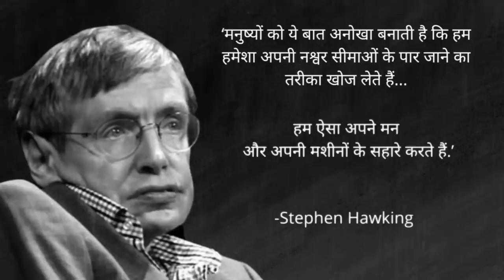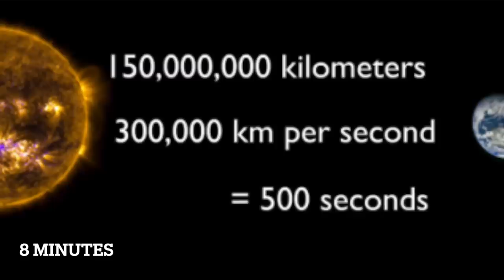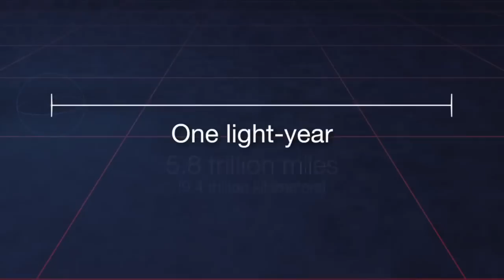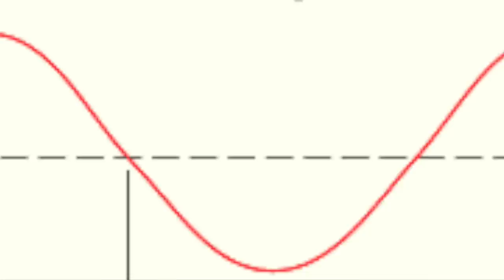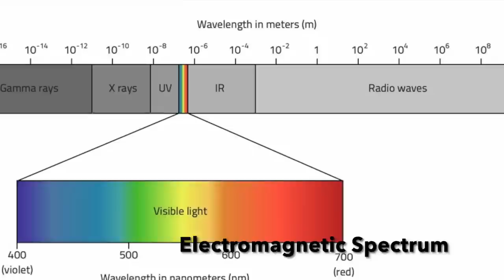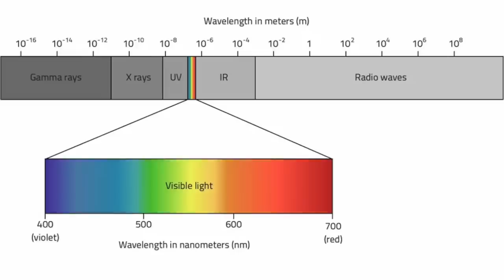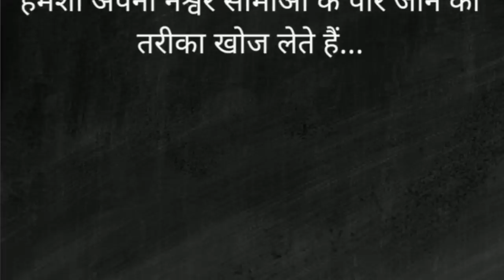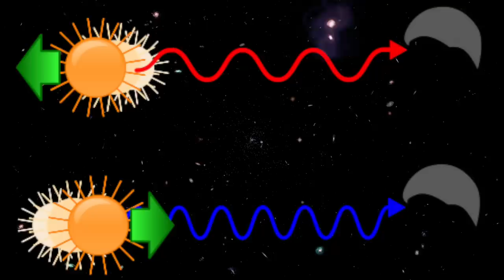Hidden Science of NASA - James Webb Space Telescope - JWST | AyushKaari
THIS is PART 1:HIDDEN SCIENCE OF NASA JWST - James Webb Space Telescope

World’s most powerful telescope JWST was launched on 25 December 2021. NASA, ESA & CSA worked together for this Telescope. NASA released first images by James Webb Space Telescope on 12 July 2022. To appreciate it all, we need to learn the basics of this Telescope. What is the Science behind James Webb Space Telescope? Why Infrared Telescopes are so powerful? What is the difference between Ground and Space Telescopes? Know it all in this explainer video.

दुनिया की सबसे पावरफुल दूरबीन का नाम है - जेम्स वेब स्पेस टेलिस्कोप(JWST). ये ऐसी-वैसी दूरबीन नहीं है. ये अंतरिक्ष में जाकर ब्रह्माण्ड की फोटो खेंचने वाली दूरबीन है. और इसकी फोटो भी ऐसी वैसी नहीं आतीं. बहुत दूर-दराज़ की फोटो हैवी क्लालिटी में आती है. JWST खगोल विज्ञान का वो लौंडा है, जिसे हर कोई अपने साथ ट्रिप पर घुमाने ले जाता है. क्योंकि इस लौंडे के पास बढ़िया वाला कैमरा होता है. JWST में ऐसे कई बढ़िया कैमरे फिट हैं.

इसको 25 दिसंबर 2022 को स्पेस में भेजा गया. इसे तीन दिग्गज स्पेस एजेंसियां मिलकर चला रही हैं - NASA, ESA और CSA. इसे बनाने के लिए हज़ारों साइंटिस्ट, सैकड़ों संस्थान और 15 से ज़्यादा देश जुटे रहे. तब भी बनाने में पच्चीसेक साल लग गए. पैसा झोंक दिया 80,000 करोड़ रुपए. इतनी मेहनत-मशक्कत करके कोई चीज़ बनी है, उसके बारे में पता तो हो चाहिए यार. बस यही इस वीडियो का मकसद है. कूद जाइए और देखिए वो जो औरों ने न कभी देखा है. इस वीडियो को दो हिस्सों में बनाया गया है. ये पहला हिस्सा है.

DIG DEEPER into JWST

Edited by - Atman & Ayush
Visuals - Harsh

——ABOUT

Ayush Yadav graduated from IIT Guwahati in 2019. After graduation, he started working with The Lallantop. Lallantop’s Editor Saurabh Dwivedi appointed him Science Editor of Lallantop. Ayush hosts a weekly Science Show on Lallantop - Sciencekaari.

आयुष यादव नामक बालक 2019 में IIT गुवाहाटी से ग्रैजुएट हुआ. जैसे-तैसे हो गया समझो. उसके बाद इसने दी लल्लनटॉप के साथ लेख जोतना शुरू किया. संपादक सौरभ द्विवेदी की दया, करूणा और असीम प्रेम ने आयुष को लल्लनटॉप का साइंस एडिटर बना दिया. अब हालत ये है कि हफ्ते के दो वीडियो लल्लनटॉप पे जाते हैं. भाई का अपना एक वीकली शो है. साइंसकारी. उसमें ये साइंस समझाता पाया जाता है. इसके अलावा आयुष ने कुछ खास नहीं उखाड़ा. अभी जोतने में लगा है. जब टाइम आएगा तो कलेबा करके उखाड़ने पहुंच जाएगा. आयुष एक नंबर का घुमक्कड़, इंट्रोवर्ट और निर्लज्ज प्राणी है. इसको कुछ भी सीखने में बहुत आनंद आता है. लेकिन याद्दाश्त का कच्चा है बेचारा. सो दूसरों को पढ़ाकर सीखा हुआ समेटने की कोशिश करता रहता है.

Chapters

0:00 - Intro
1:20 - What are Space Telescopes?
4:20 - Telescopes look back in Time?
7:10 -  Electromagnetic Spectrum
12:27 - Advantages of Infrared Waves
14:42 - James Webb vs Hubble
15:57 - Ending